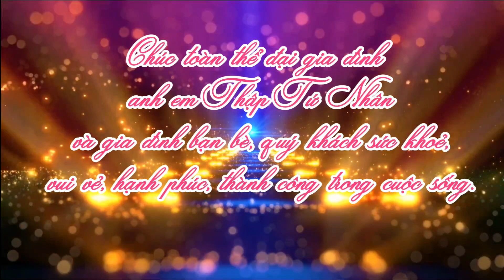AE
Dùng thử công cụ chỉnh sửa video miễn phí CapCut để tạo video!